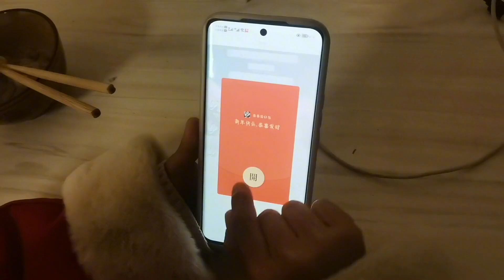大年初一给老丈人拜年，发来5个红包，农村这习俗太有年味了【螃爷Pang】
请放心，本视频内容符合YouTube社区准则，没有任何违反规定的行为。 大年初一给老丈人拜年，发来5个红包，农村这习俗太有年味了【螃爷Pang】

哈喽，大家好！